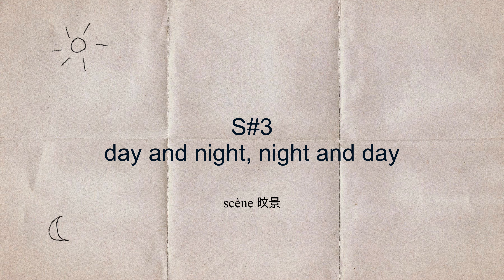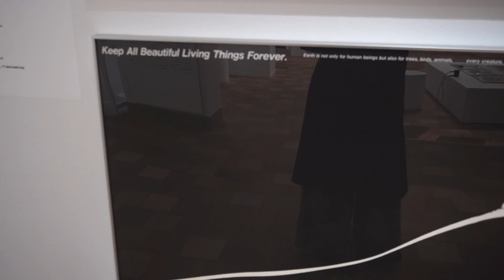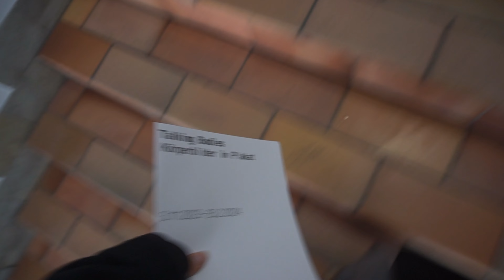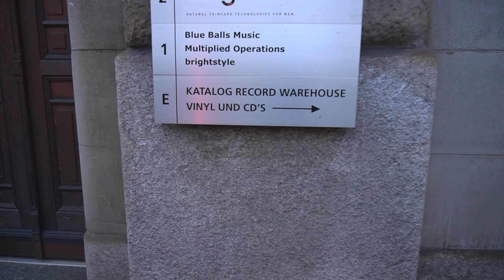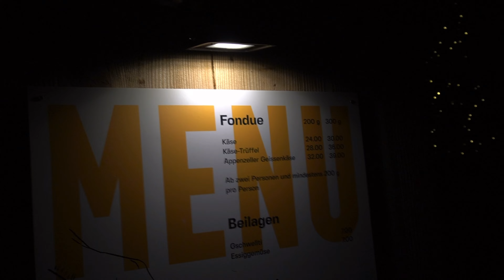여행 03. 스위스 취리히에서. 혼자 여행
S#2 day and night, night and day
낮과 밤, 밤과 낮

꿈 같은 시간
기억하기

그대로 기억하고 싶은
그때의 장면과 소음

참, 그리고
구독자 만 명이 넘었네요!
감사할 따름입니다.
:D

다음 편에 계속!